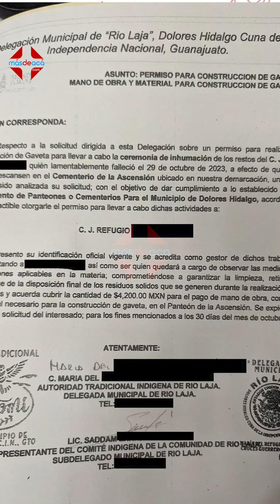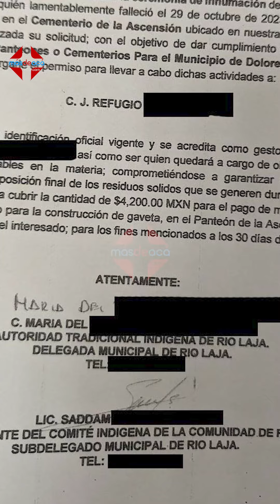Investigan delegada Río Laja DoloresHidalgoCIN falsificación documentos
ENTERATE Investigan a delegada de Río Laja DoloresHidalgoCIN por falsificación de documentos y uso indebido

Delgada y subdelegado son señalados por expedir documentos con los sellos institucionales de la administración municipal de Dolores Hidalgo sin ser estos oficiales, además de supuestamente utilizarlos para fines propios